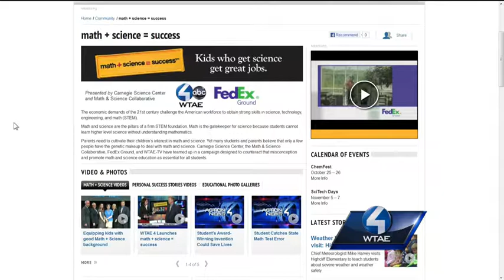Weather Watch 4 School Visit: Bon Air Elementary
Chief Meteorologist Mike Harvey teaches the power of nature to over 500 bright students.